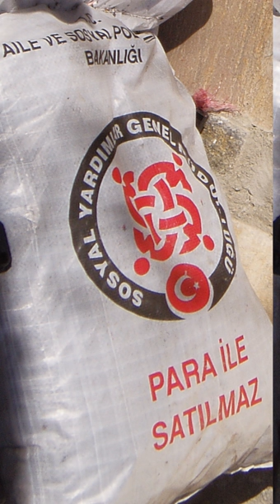Environmental issues in Turkey | Wikipedia audio article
00:00:54 1 Issues
00:01:02 1.1 Conservation of biodiversity
00:01:48 1.2 Air pollution
00:03:30 1.3 Climate change
00:03:50 1.4 Water
00:03:58 1.4.1 Pollution
00:04:18 1.4.2 Drought
00:04:36 1.5 Land degradation
00:05:13 1.6 Green space in cities
00:05:28 2 Politics
00:05:56 3 Economics
00:06:22 3.1 Subsidies
00:06:41 4 Information
00:06:58 5 See also
00:07:30 6 External links
00:07:52 7 Sources

- Socrates

SUMMARY
Turkey hosts more than three thousand endemic plant species, has high diversity of other taxa, and is almost entirely covered by three of the world's thirty-five biodiversity hotspots. "Yet, Turkey's environmental laws and conservation efforts are eroding, not improving. This has precipitated a conservation crisis that has accelerated over the past decade. This crisis has been exacerbated by legislative developments that may leave Turkey with a nature conservation, legal framework that is weakened, and severely out of line with globally accepted principles". The main environmental issues in Turkey are the conservation of biodiversity, air pollution, water pollution, greenhouse gases, and land degradation.